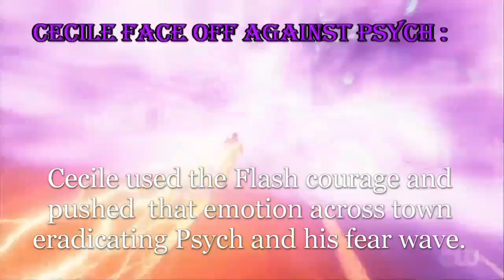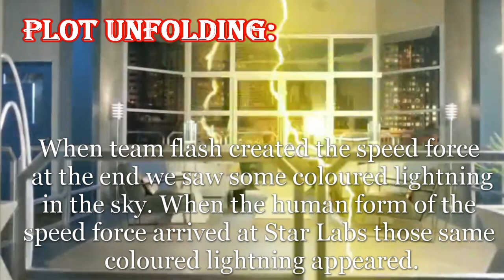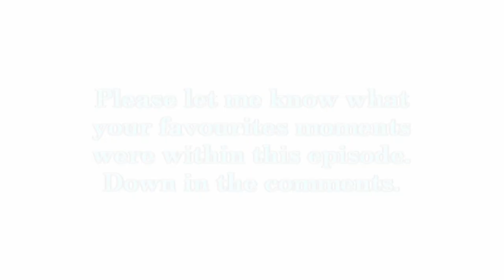The Flash season 7 episode 5/ killer Frost wanted| Psych| the speed force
The Flash season 7 episode 5 fear me,
Thanks you very much for watching this video

channels you need to check out!!!

the next channel is Pro-savyskillz this guy plays  mostly mobile games like among us